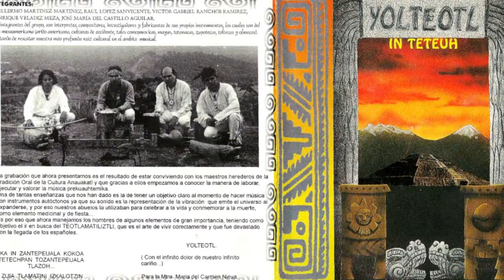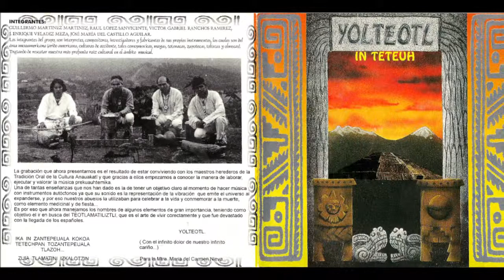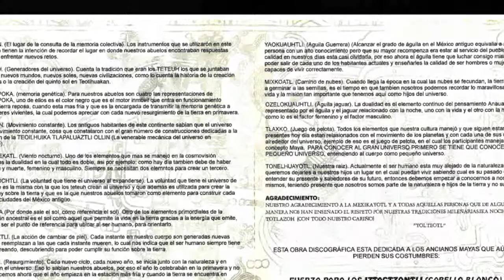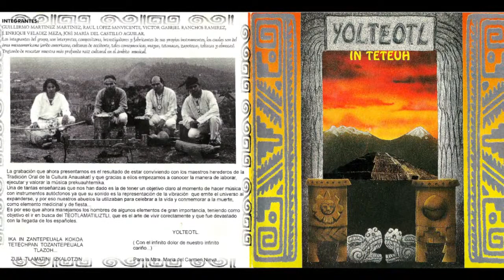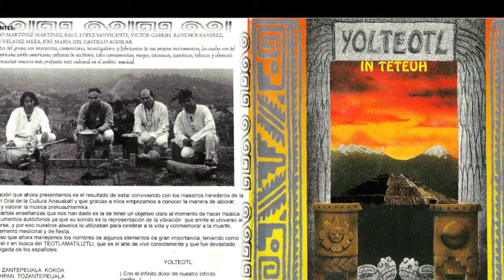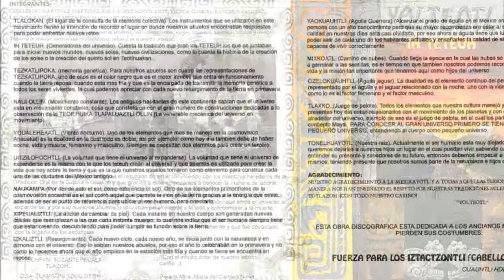Yolteotl - Naui Ollin